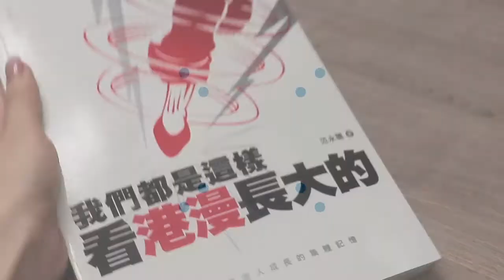《我們都是這樣看港漫長大的》一分鐘揭揭書｜書店不讓你揭的新書，小編六十秒內為你揭開！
永遠的「港漫」經典

➤內容簡介
上世紀八十至九十年代，堪稱「港漫」的黃金時代——《龍虎門》、《醉拳》、《中華英雄》、《玉郎漫畫》、《怪異集》、《壽星仔》、《街頭霸王》，以至「牛仔」、「老夫子」和「麥嘜」等經典漫畫角色，百花齊放，大放異彩，滋潤不少讀者的心靈。
本書作者是一位歷史學者，他以自己從小到大閱讀「港漫」的心路歷程為書寫基礎，嘗試找回那些與「港漫」息息相關的回憶與情感。每篇文章以知名漫畫作品或漫畫家為主題，一起重溫該段時期香港漫畫界不同的重要作品，以至漫畫家們背後的故事或成功由來。

➤作者簡介｜范永聰博士
香港浸會大學社會科學院歷史系一級講師，專門研究中韓歷史關係、東亞漫畫文化。有關漫畫的論述曾見於文潔華主編：《香港嘅廣東文化》(商務，2014年)，〈「港漫」中的廣東文化形象：民俗文化之傳承與現代詮釋——以《新著龍虎門》為例〉。

➤出版資料
書名：《我們都是這樣看港漫長大的》
作者：范永聰
分類：流行讀物

有時在書店想看的新書都包起來，
想望望內容又不好意思要店員拆袋……？
書店不讓你揭的書，小編六十秒內為你揭開！•̀.̫•́✧
重點文字介紹，一看就知書本是不是你心水～